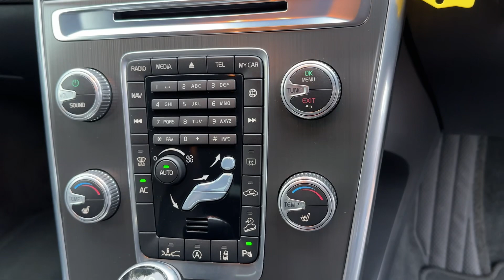FOR SALE 2015'65' Volvo XC60 2.4 D5 SE Lux Nav Auto AWD Euro 6 (s/s) 5dr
ONLY VOLVO + 1 OWNER FROM NEW WITH FULL VOLVO MAIN DEALER SERVICE HISTORY, metallic black with full black leather interior, great specification including WINTER PACK with active bending lights + FAMILY PACK + DRIVER SUPPORT PACK including BLIS blind spot monitoring system, radar cruise control, lane departure warning, satellite navigation, heated seats, electric drivers seat with memory, rear parking sensors, privacy glass, 19" alloy wheels, detachable tow bar, HPi clear, 2 keys, only Volvo UK + 1 owner since 6 months old, 80,311 miles with FULL VOLVO MAIN DEALER SERVICE HISTORY 8 x services the most recent on 20/06/2023 at 78,149 miles, MOT 29/09/2024 with no advisories, 12 months warranty included, immaculate condition throughout and drives superbly this is a superb example with Volvo main dealer servicing, PART EXCHANGE and FINANCE available, DELIVERY arranged please ask for a quote

🏆 *Welcome to Churchill 4x4* 🏆 Quality Used Cars In Hanbury, Worcestershire QUALITY USED CARS BY CHURCHILL 4X4 IN HANBURY... With an extensive range of secondhand cars featuring all makes and models, Churchill 4x4 can provide the right car at the right price. With so much choice on secondhand cars why go anywhere else? Finance is available and part exchange. Get the best prices and widest choice of quality used cars and 4x4s in Bromsgrove! 🚀

❓ WHAT NEXT? ❓